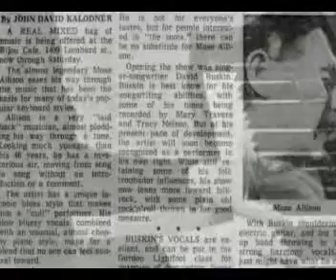Mose Allison - Don't Get Around Much Anymore.flv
Pianista elegantissimo, autore di testi intelligenti, mai banali.